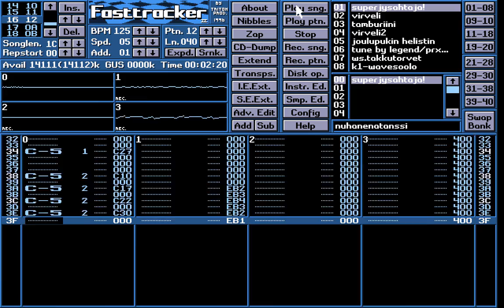PC Mod Music: Nuhanenatanssi - Assembly '92 music compo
Nuhanenatanssi by Legend / Parallax

Assembly '92 music compo entry.
Fasttracker 2.